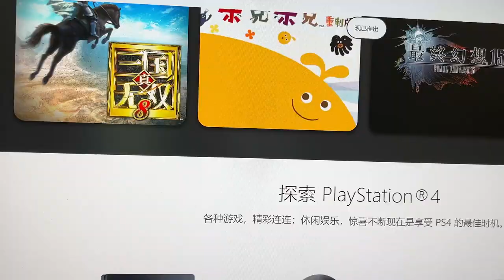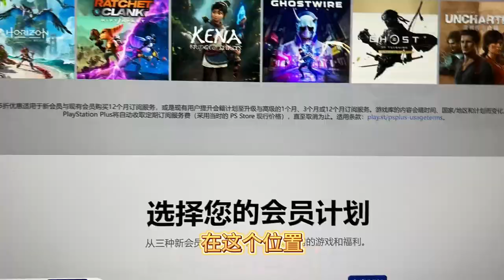PS5不在身边，PS5还在路上，如何买港服PSN打折会员？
今天是港服PSN打75折的最后一天，PS5不在身边也可以用电脑和手机浏览器购买，具体看教程